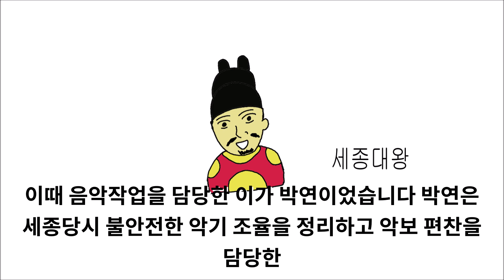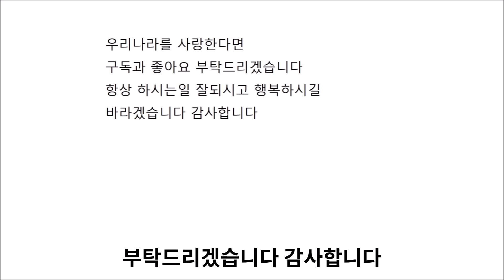일본 반응 방송 / 세종대왕 / 조선왕조실록 조선시대 / 해외 반응 / chosun history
일본 반응 방송 / 세종대왕 / 조선왕조실록 조선시대 / 해외 반응 / chosun history 일본 반응 번역 입니다.